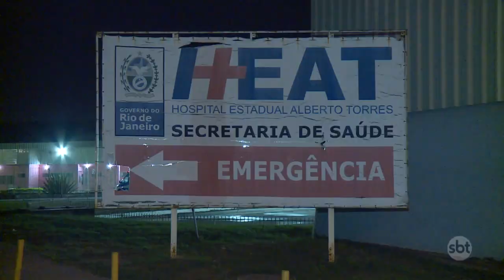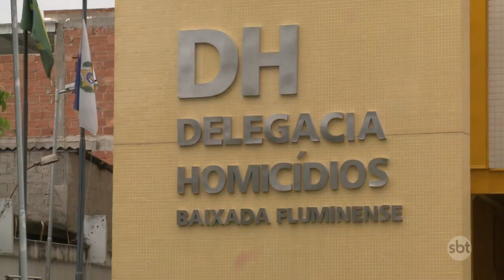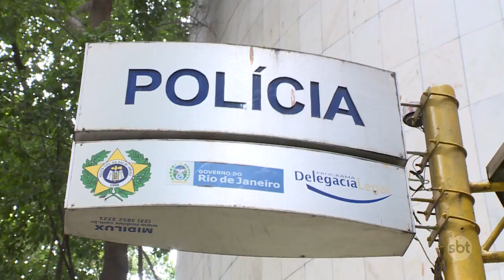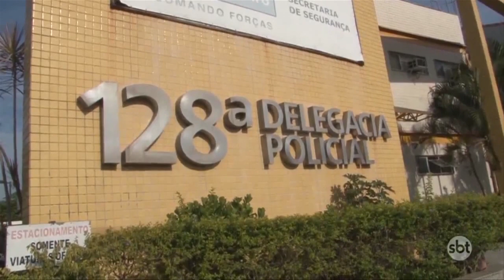SBT Cidade - Íntegra (20/01/2020)